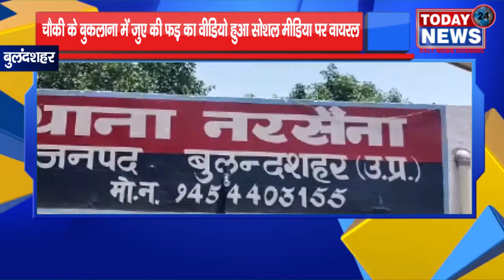चौकी के बुकलाना में जुए की फड़ का वीडियो हुआ सोशल मीडिया पर वायरल / II TODAY24 NEWS CHANNEL 24x7 II